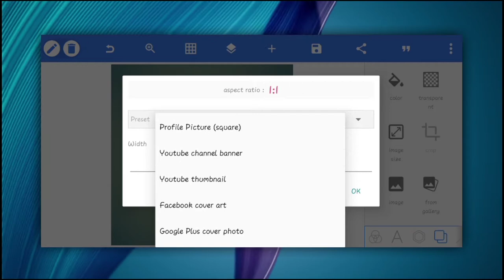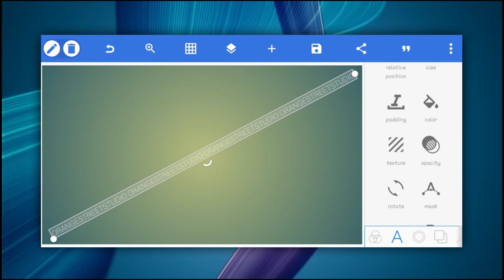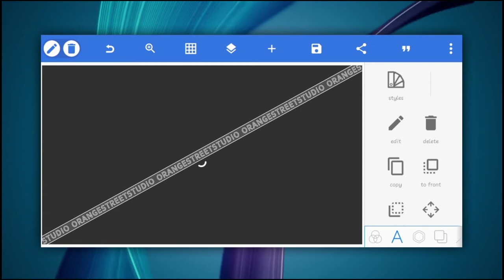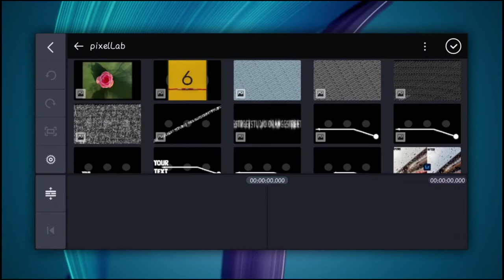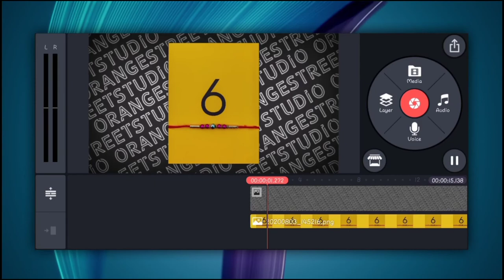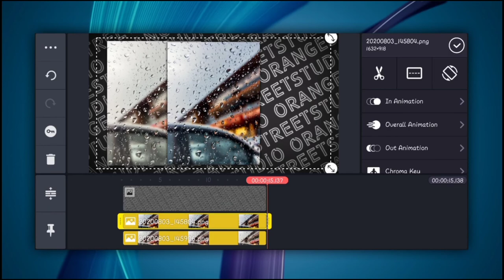Make A 2D Animation Background In Kinemaster || Fast and Easy Tutorial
Hello Friends,
I am Kuldeep Suthar, A Professional Graphics, Photographer, FilmMaker Dude.

Motion Graphics  ▫️KineMaster  ▫️PixelLab   ▫️Alight Motion ▫️PS CC
FIlmMaking          ▫️FiLMiC Pro ▫️VSCO  ▫️Power Director
Photography        ▫️Lightroom ▫️Snapseed  ▫️PicsArt ▫️Retouch

Owners Social Media.

Your Queries.
kinemaster
PixelLab
Photography
Lomaxart
Simpletrickwithamit
kinemaster editing
smartphone motiongraphics
Orangestreetstudio
pixelLab Editing
Filmmaking
Lightroom
Minimalgraphics
Minimals
Smartphonefilmmaking
Intro
Linha do tempo
Adcionar Efeitos
Adcionar Camoadas
Adcionar musicas e audios
Adcionar transicoes
cara effect
cara kimemaster editing
alight motion
stock Photography
stock Photography tutorial
Power director
Smartphone Editing Tips
kinemaster Tips
minimals graphics
s. graphics
calop
ajay khaja
atay khaja tv
ali sanjai
Deny king
The Jamers
Cara kinemaster
suru karo